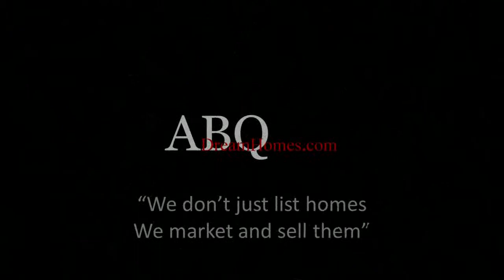High Desert Home for sale - Northern Sky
High Desert Home for Sale. Look no further! Stunning Pueblo style home nestled in beautiful High Desert in the Desert Sky Subdvision with 3 car garages, fabulous views of the Sandia Mountains, tons of natural light, cool backyard, 2 living areas, 12×10 loft, romantic master suite with 2-way fireplace over the jetted tub & a view deck, a perfect place to enjoy the majestic sunset over the Sandia's! You will love the architectural features including; Kiva style fireplace, nichos, plant ledges, shadow box ceiling, corbels/vigas and much more!